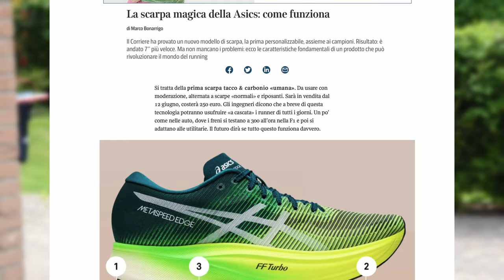ASICS METASPEED Sky vs Sky+ | ma in cosa si DIFFERENZIANO?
Le ASICS METASPEED Sky+ sono le supershoes ASICS che saranno disponibili in Italia a Giugno 2022, mentre il modello precedente, già molto veloce si trova online. Nella recensione raccontiamo il comportamento nella corsa di queste due scarpe.  Descriviamo anche in quali condizioni usarle e a chi sono adatte, secondo la nostra opinione.

Dove racconto le principali recensioni dei miei gadget:

►Scarpe Allenamento A3: Hoka Bondi X
►Scarpe Intermedie A2: New Balance Fuelcell Rebel v2
►Scarpe Gara A1: Vaporfly Next %